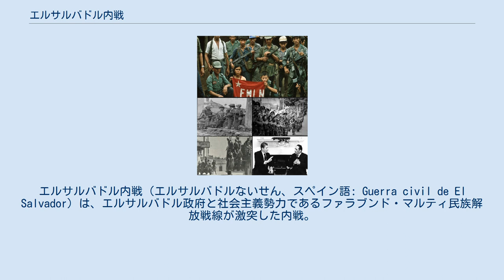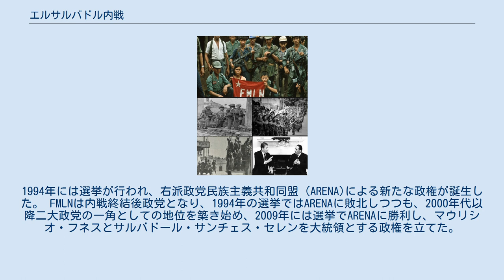エルサルバドル内戦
アメリカ合衆国・エルサルバドル関係
エルサルバドル内戦（エルサルバドルないせん、スペイン語: Guerra civil de El Salvador）は、エルサルバドル政府と社会主義勢力であるファラブンド・マルティ民族解放戦線が激突した内戦。
 1969年のサッカーワールドカップでの判定を背景に発生したホンジュラスとの「サッカー戦争」以降、エルサルバドル国内では右翼・左翼を問わず、小規模なゲリラ攻撃が散発的に発生するようになった。
 1979年のニカラグアにおけるサンディニスタ革命以降、複数の共産ゲリラがファラブンド・マルティ民族解放戦線（FMLN）に統合され蜂起を開始。
1980年3月24日、人権侵害を証言し、政府および軍部による搾取と弾圧への批判を行っていたオスカル・ロメロ司祭が病院のチャペルで行われたミサの最中に右翼勢力に射殺されると、内戦は本格化なものになっていった。
 混乱の中、中米における反共戦略を掲げていたアメリカ合衆国のロナルド・レーガン政権はエルサルバドル政府の要請に応じて、経済援助と軍事訓練プログラムの支援を行った。
これら米国の支援を受けた政府軍および右翼勢力の死の部隊とFMLNゲリラとの交戦との過程で多数の一般市民が巻き込まれ、内戦は泥沼状態と化した。
 中でも、政府側の虐殺行為は後に取り沙汰されるもので、1989年11月、米陸軍特殊部隊グリーン・ベレーより指導を受けた陸軍の対ゲリラ部隊「アトラカトル大隊」（スペイン語: Batallón Atlácatl）の隊員が、6人のイエズス会司祭と、料理人と娘を殺害するという事件が有名である。
 1992年、国際連合の仲介で和平が実現し、国連平和維持活動（PKO）として国際連合エルサルバドル監視団が派遣される働きかけがあり内戦が終結。
1994年には選挙が行われ、右派政党民族主義共和同盟（ARENA)による新たな政権が誕生した。 FMLNは内戦終結後政党となり、1994年の選挙ではARENAに敗北しつつも、2000年代以降二大政党の一角としての地位を築き始め、2009年には選挙でARENAに勝利し、マウリシオ・フネスとサルバドール・サンチェス・セレンを大統領とする政権を立てた。